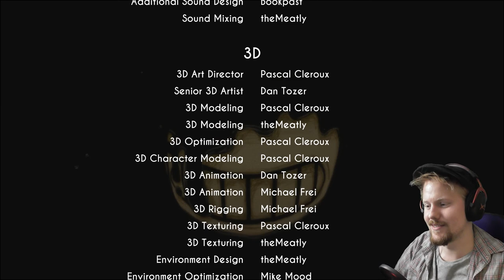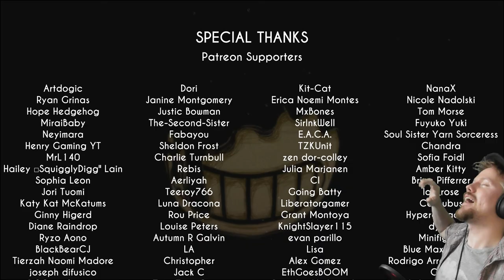I'M NOT SCARED! | Bendy and the Ink Machine - Chapter 3 | Epic Hedgie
Old school stuff has always been a bit creepy and scary, so why not play it as a horrorgame? I can really really see that this game is gonna be gross. hm. I dont know! haha heelp! do you believe in me? I believe in me. thank you

►Wanna hang out with the community on discord? Well you are welcome

Titel: Bendy and the Ink Machine™
Genre: Våld, Action, Indie
Utvecklare: TheMeatly Games
Utgivare: TheMeatly Games, Ltd.
Utgivningsdatum: 27 apr, 2017